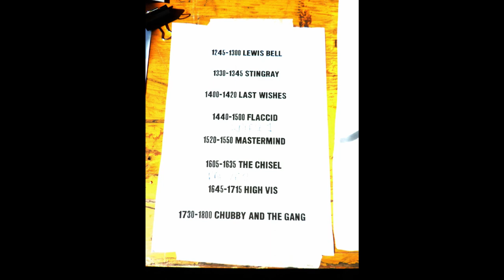Chubby and the Gang @ The Grove D.I.Y 22/08/21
The Grove D.I.Y - East Dulwich
Sunday 22nd August 2021